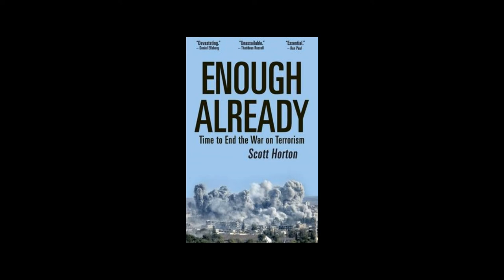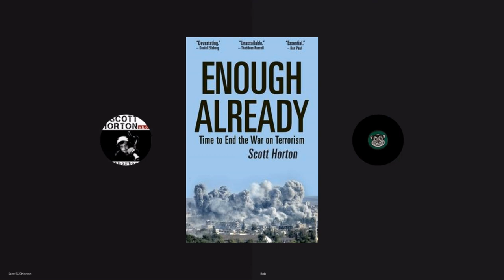My Discussion With Scott Horton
Today on Categorical Imperatives we are talking to the one and only Scott Horton. Scott is founder of the Libertarian Institute, editorial director of Anti-War.com, host of the Scott Horton show and has written several books, including his most recent: "Enough Already - Time to end the war on terror,
Enough Already: Time To Win The War On Terrorism

Follow & Support

Show Suggestions, Ideas, Questions or Topic Request : These are best made

►00:00 Introduction
►04:55 Interview Introduction
►06:00 Mises Caucus
►10:20 Israeli/Palestinian Conflict
►22:10 Defend The Guard
►31:40 Bringing the troops home from Afghanistan
►41:04 Why is Foreign Policy the most important place for people to focus on?
►50:00 Why the free-market isn't responsible for the "Boom-Bust Cycle"
►51:15 Closing